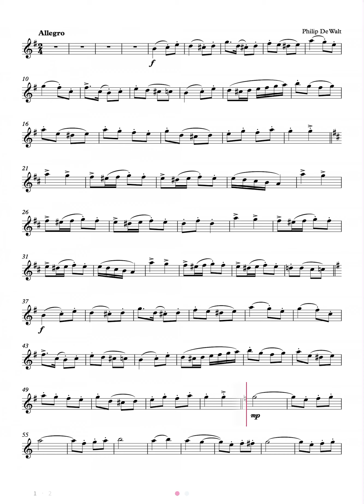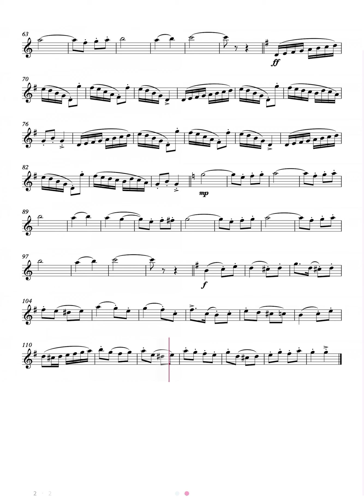Partitura Jesusita en Chihuahua ( Violín )